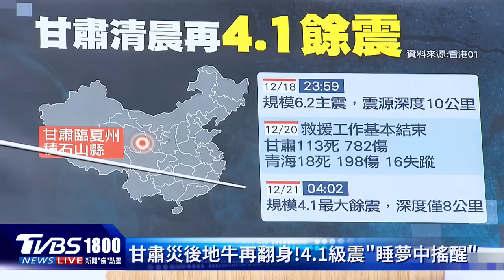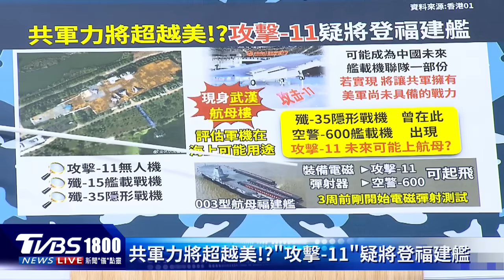甘肅清晨4.1級最大餘震 災民活在恐懼中 0度線抵華南北 冰封九成國土｜CHINA觀察PODCAST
大陸北方天寒地凍，包含北京等9個省會級大城市最高氣溫創下今年立冬以來新低，哈爾濱最高溫甚至只有零下21度，而冷空氣持續南下，最低氣溫0℃線將抵達貴州南部至華南北部一帶，意味著大陸約九成國土將被「冰凍」。甘肅經歷12月18日規模6.2級強震後，今天(21日)清晨4點又發生4.1級地震，是截至目前為止，最大的一次餘震，有沒有使傷亡增加，TVBS特派記者陳相如帶您一起掌握。